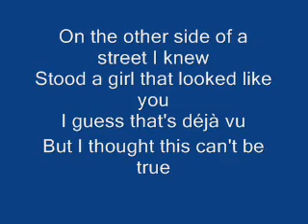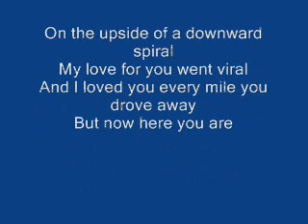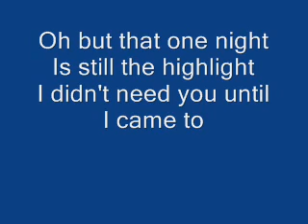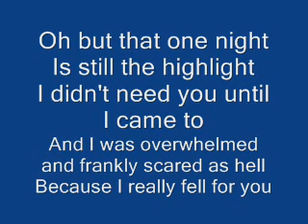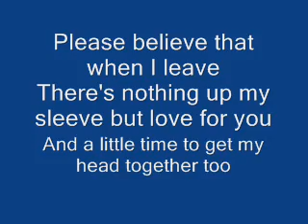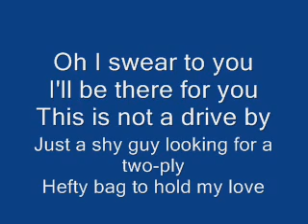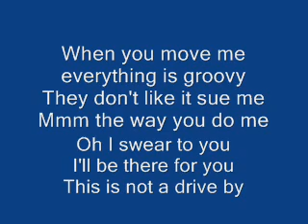Drive By - Train With Lyrics HQ!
I HAVE NO RIGHTS OVER THE MUSIC IN THIS VIDEO!